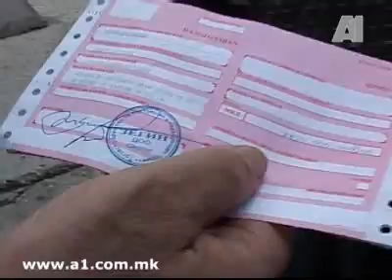Zegin vs Trifun Kostovski- Teatar- del 2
Zegin i Stevo Kostadinov, brat na Trifun Kostovski, site tranzicioni profiteri, se blamiraat i raspravaat. A1 televizija